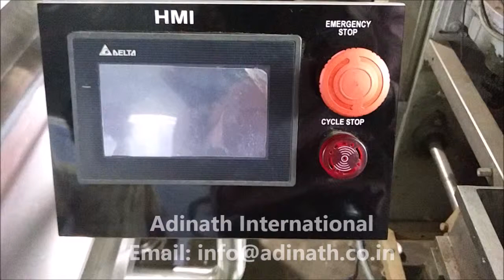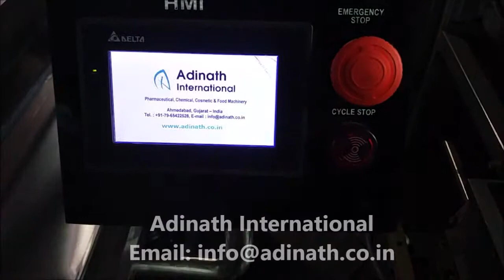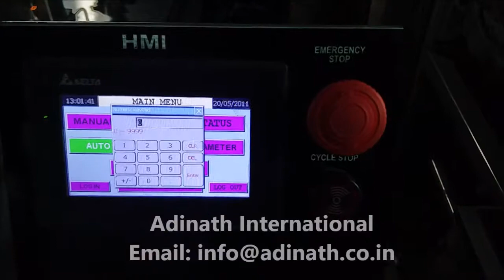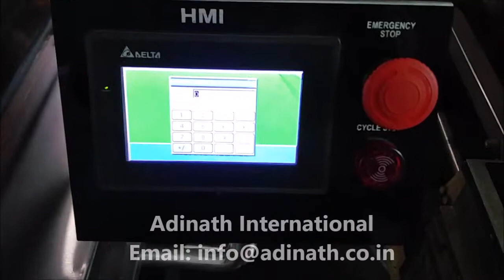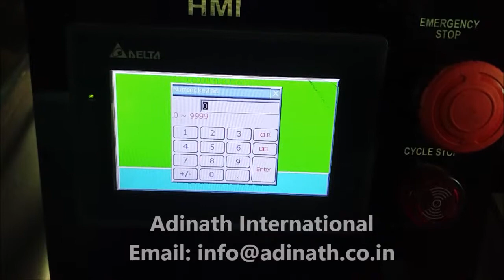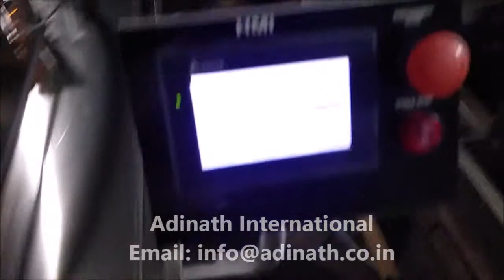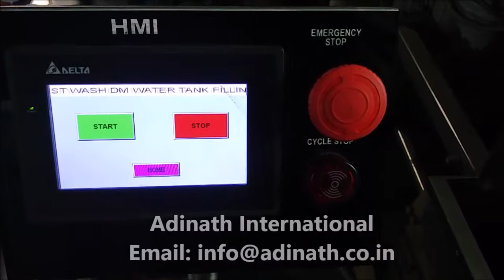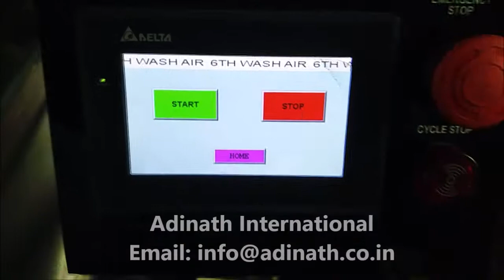Ampoule and Vial Washing Machine, Semi Automatic Ampoule Vial Washing Machine, Ampoule Vial Washer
Semi Automatic Ampoule Vial Washing Machine is a simple, compact, versatile and a reliable ampoule – vial washing machine complies as per GMP requirements. The machine is enclosed in Stainless Steel construction with flexibility to wash 1ml to 20ml ampoules and 2ml to 100ml glass vials with the help of suitable change parts. The standard unit is having mechanical motorized cam operated valve system for observing total six washing in one cycle. Alternatively, for demanding customer timer operated solenoid valve system or even a microprocessor controlled timer sequences can be in-corporate to enhance and derive the best out of simple unit.

Salient Features:

- Compact GMP model.
- Suitable to wash 1ml to 20ml ampoules and 2ml to 100ml vials.
- Positive & pressurized jets through washing needle for pressure
 cleaning at minimum usages for washing media. Sound design
 concept of pressure tank for reverse & continuous supply of wash
 medias.
- Both internal & external washing ensuring absolutely &
 continuous ampoule after sequential washing.
- Acrylic top cover provided for clear view of washing during
 running of the machine
- On-line poly carbonates housing with P.P. replaceable filter
 cartridge of 5 or 10 micron of water for best possible washing.
- All contact parts of washing media & Compressed Air are made
 from Stainless Steel316 or Polycarbonate HDPE or P.P. or any
 other FDA approved material.
- Machine automatically stop in case of acrylic top cover lifted
 during cycle operation and machine re-start from the point when
 cover is pushed down.
- Easy to operate machine can be operated by even semi skilled
 operator.

Process Operation:

The dump loading procedure may be used, if vials are received in ready to dump boxes, which will have exactly into the same number of vials and the pitch, as loading tray. Alternatively, each vial has to be arranged into the tray. The loading tray/s is placed directly into the machine & the handle bar is lowered for automatic centering of washing needles into the vials mouth. The top cover is also lowered & switch is operated for automatic sequential washing both from inside and outside of each individual vial. Machine automatically stops after one complete cycle & for removal of tray, reverse procedure is to be observed. Depending on loading & operator’s efficiency one can achieve 30 loading trays in an hour.

Technical Specification

Model AAVW 340
Ampoule Range 1ml to 20ml
Vial Range 2ml to 100ml
Production Rate 1200 to 10000 per hour approx.
Power Supply 0.25 H.P.
Electrical Characteristics 220 Volts, 60 Hertz, 4 Wire System
Net Weight 120 Kgs. Approx.
Gross Weight 300 Kgs. Approx
Net Dimension 990 mm (L) X 860 mm (W) X 940 mm (H)
Case Dimensions 1100 mm (L) X 1050 mm (W) X 1200 mm (H)

Washing Cycle
Internal/External Washing Consumption of Utilities
1st Wash - De-Mineralized Water 13.5 to 4 Liters
2nd Wash - Purified Air -
3rd Wash - De-Mineralized Water 3.5 to 4 Liters
4th Wash - Purified Air -
5th Wash - Water for Injection 3.5 to 4 Liters
6th Wash - Purified Air -

Note:
1. Typical washing sequence & consumption per cycle to be provided by Byer.
2. 20cm Air, Filtered to 5 micron at 5 bar pressure for Air Washing & Pressuring Tanks and DM, Distilled Water at about 2kg/cm2 to be provided by the Buyer
3. Washing sequence can be adjusted as per customer's requirements.
* Power voltage can be adjusted as per customer’s domestic power voltage requirements.
* Rights of technical improvements & modification reserved.